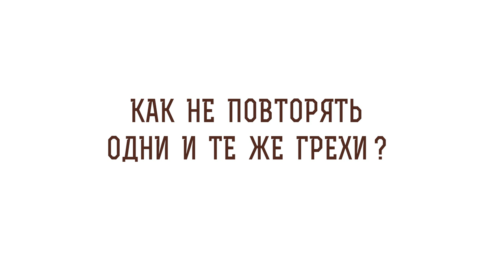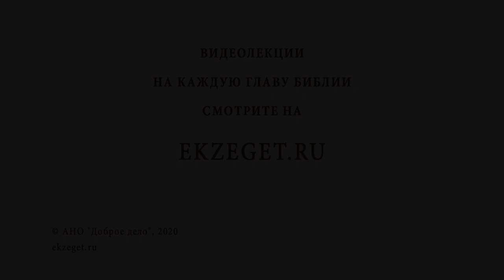Как не повторять одни и те же грехи? Библия отвечает. Игумен Лука (Степанов)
В сегодняшнем видео с игуменом Лукой (Степановым) отвечаем на вопрос: "Как не повторять одни и те же грехи?".  Касаемся следующих тем:

🔸Последовательность действий.
🔸Пример родителей.
🔸Твердыня греха.
🔸Тяжесть грехов.
🔸Правильное покаяние.
🔸Духовная смерть.